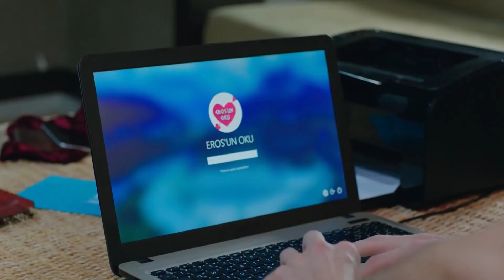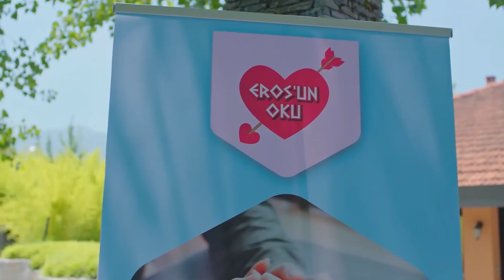En Sevilen Aytaç Şaşmaz Sahneleri | Eros'un Oku Kampı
Baht Oyunu - En Sevilen Aytaç Sahneleri Sahneleri 15

Yapım: ARC Film
Yapımcı: Fatih Enes Ömeroğlu
Yönetmen: Serdar Gözelekli
Senaryo: Erkan Birgören, Tuna Kıygı, Fatih Enes Ömeroğlu